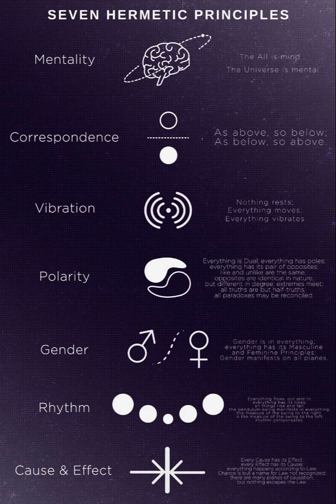Law of One Session #12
The Law of One material is a series of 106 conversations, called sessions, between Don Elkins, a professor of physics and UFO investigator, and Ra, speaking through Carla Rueckert. Ra states that it/they are a sixth-density social memory complex that formed on Venus about 2.6 billion years ago. Ra says that they are “humble messengers of the Law of One” and that they previously tried to spread this message in Egypt with mixed results.